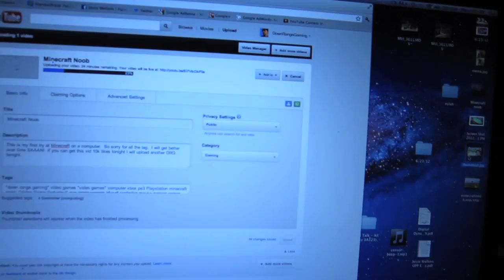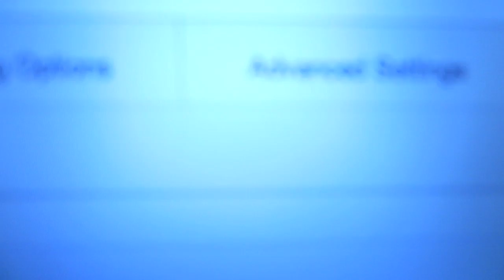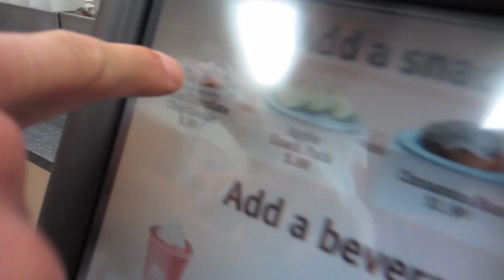BASEBALL KITTY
Our Mailing address:
PrankvsPrank